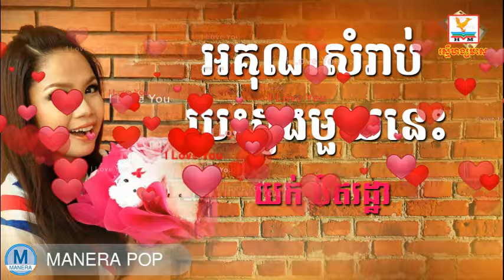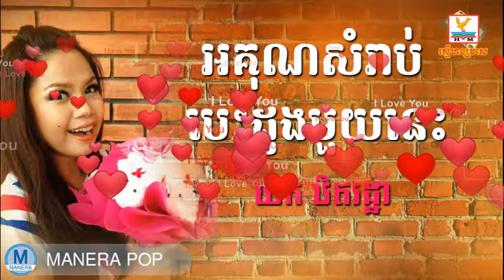អគុណសំរាប់បេះដូងមួយនេះ - Orkun bong somrab besdong 1 nis (yok thet rotha​ - យក់ ថិតរដ្ឋា)